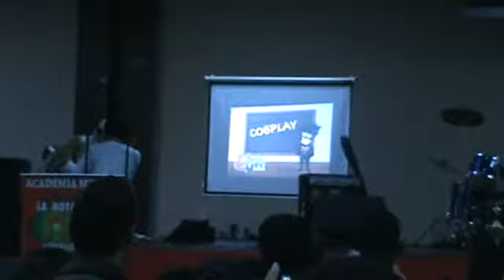Apertura 2009 Panama Cosplay 5